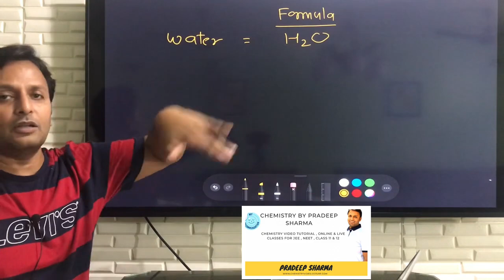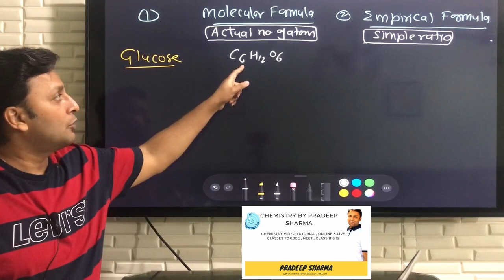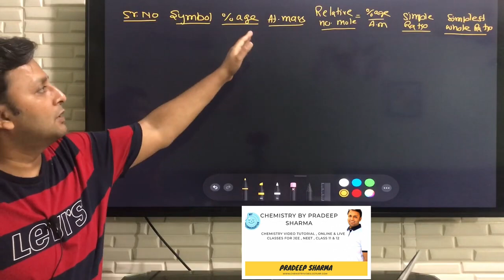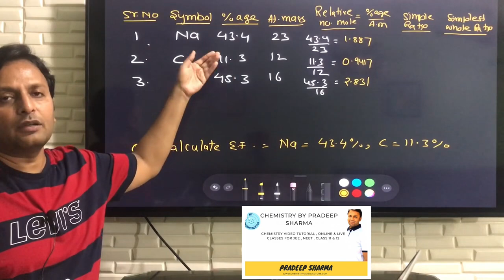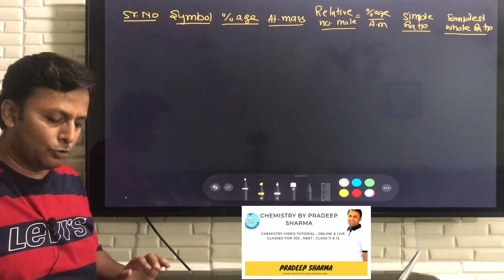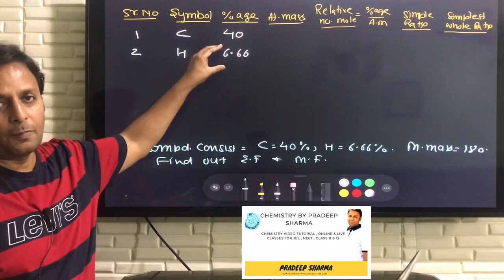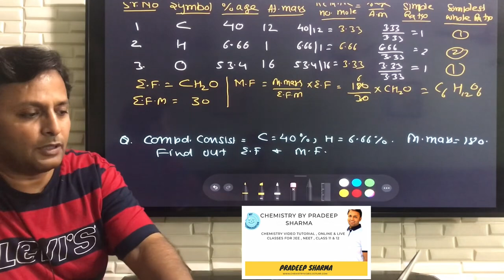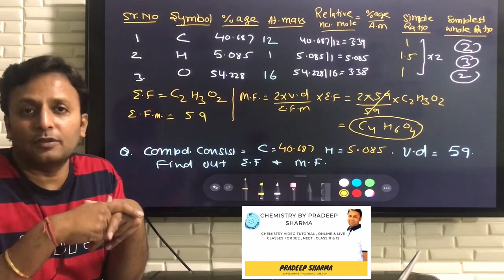How to write Empirical & Molecular Formula | Class 11 Chemistry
This video explains “How to write empirical and molecular formula from class 11 chapter Some basic concept.